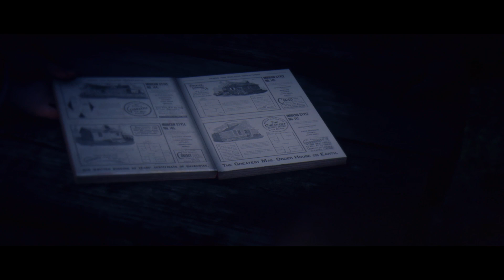Red Dead Redemption 2 - A New Jerusalem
I loved this!!!